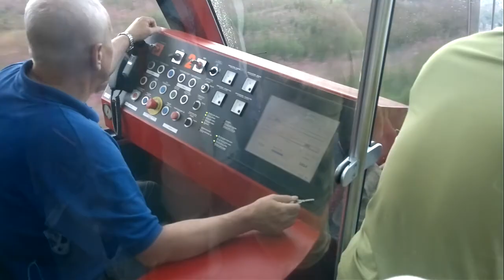TATRY v elektricke z Hrebienka na dol